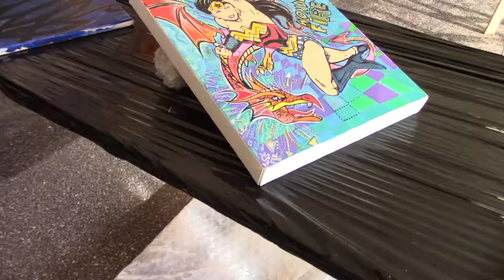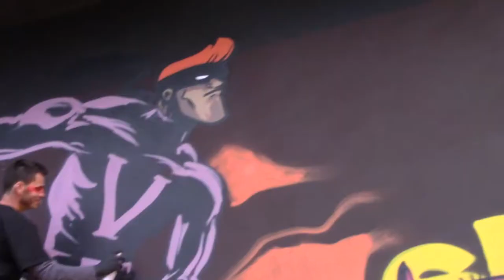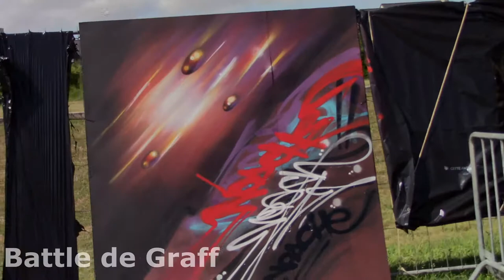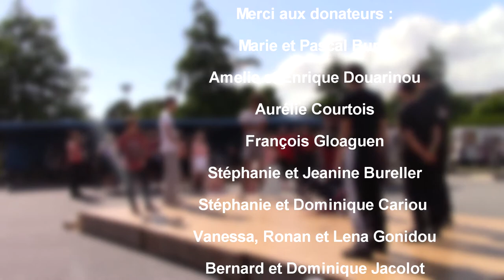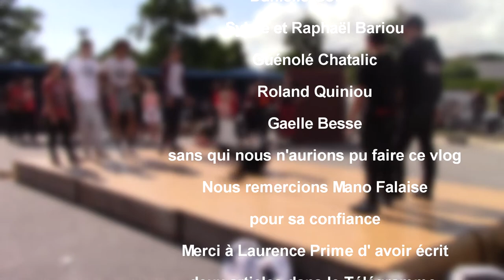LA PROD A L' ARENE DU GRAFF [Reportage]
Voilà notre vlog sur l' Arène Du Graff !
Merci d'avoir visionné ce vlog !

REMERCIEMENTS :

Filmé et enregistré par :

Joris Jacolot
Dylan Gonidou
Pierre Carrof
Gael Carrof
Romain Samson
Mattéo Le Bis
Jeremy Bezie

Merci aux graffeurs et organisateurs

Merci aux donateurs :

Marie et Pascal Burel
Amelie et Enrique Douarinou
Aurélie Courtois
François Gloaguen
Stéphanie et Jeanine Bureller
Stéphanie et Dominique Cariou
Vanessa, Ronan et Lena Gonidou
Bernard et Dominique Jacolot
Isabelle Gonidou
Roland Quiniou
Paul Peuziat
Gwenaëlle Le Roux
Laurence Stephan
Eric et Nathalie Le Maou
Jeremy Bezie
Laurence Prime
Sylvie Colin
Luc Jacolot
Guénolé Chatalic
Erwann Babin
Mattéo Le Bis
Danielle Gourvest
Sylvie et Raphaël Bariou
Guénolé Chatalic
Roland Quiniou
Gaelle Besse
sans qui nous n'aurions pu faire ce vlog .

Nous remercions Mano Falaise
pour sa confiance

Merci à Laurence Prime d' avoir écrit
deux articles dans le Télégramme
pour notre page Ulule

Merci à ceux qui nous ont soutenus

Dédicace à :
Chloé, Mathis, Ghallad et Evan

Merci à tous d'avoir regardé !

Si tu lis jusqu'à la fin de la description c' est que tu es une personne rare ! Marque choux fleur en commentaire si tu lis cette phrase ! TCHAW